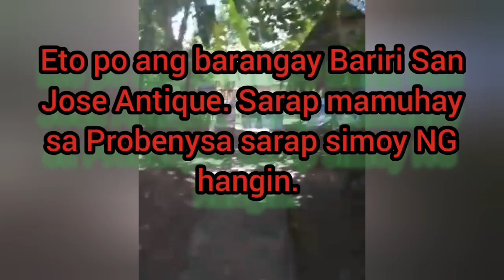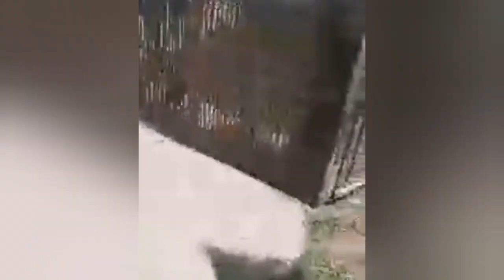Free Shout Out ulit guys, Facebook live coverage @Brgy Bariri.